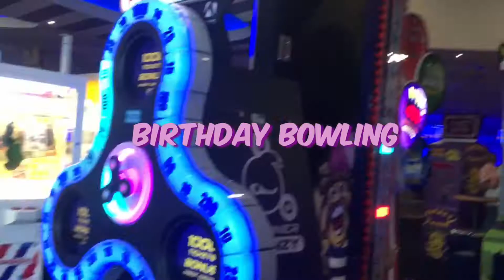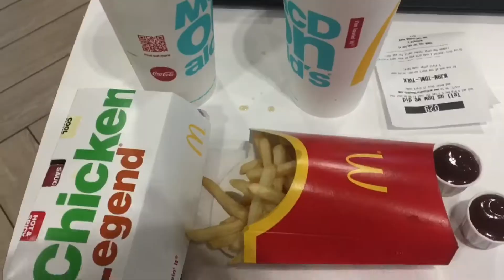The One When They Go Bowling | Vlog | BeccarrB 🦄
Hello All!

Well, September is a crazy busy month for birthdays as my brothers was the beginning then my sisters and dads is right at the end but with one day apart.
So we always tend to merge them into one when doing something and this year it was bowling and McDonalds! Haha.
I hope you enjoy the vlog! BeccarrB xoxo

Find Me
Muical.ly @BeccarrBarr